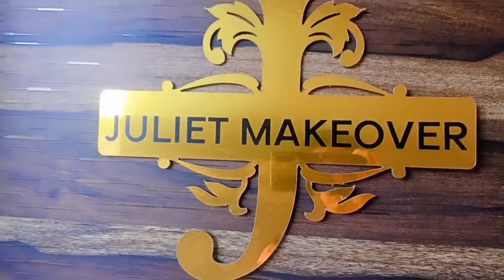MY WEDDING DAY 💓odiavlog